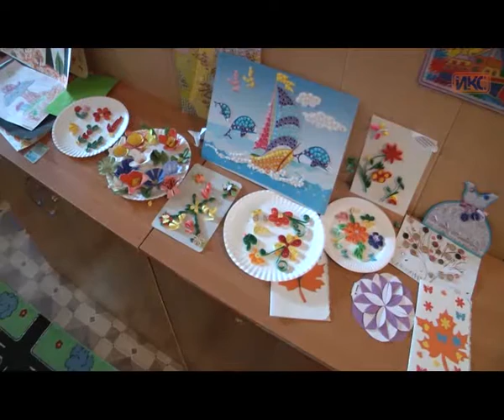Воспитанники детского приюта получили в подарок зонтики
Акцию «Зонтик» провели в социальном приюте для детей Сотрудники благотворительного фонда «Корсунь» и ученики 57 школы подготовили концертную программу и подарили воспитанникам приюта разноцветные зонты.